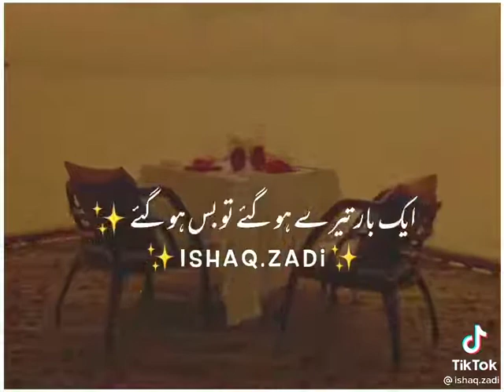Sad Shayari Status | Heart Broken Status | WhatsApp Status | S Queen